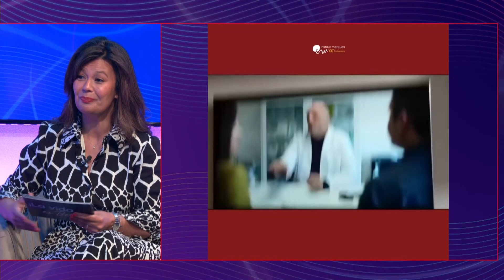La Vida es Bella, Dra. Marisa López-Teijón. Fertilidad y Reproducción. Marzo 2024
Dra. Marisa López-Teijón. Ginecóloga en Institut Marquès y asesora de innovación en FutureLife. IG: @Dralopezteijon.

La Dra. López-Teijón ha sido pionera en el estudio de los espermatozoides.